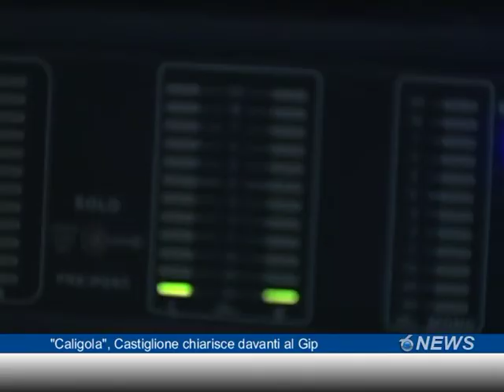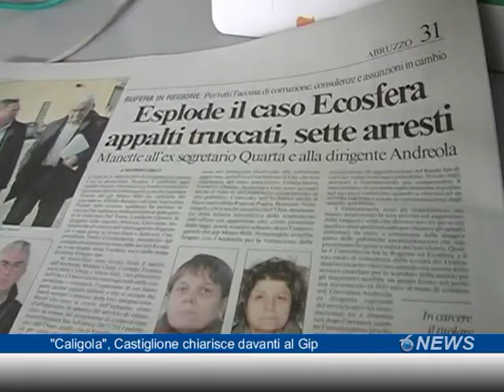"Caligola", Castiglione chiarisce davanti al Gip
Sereno Alfredo Cartiglione, al termine dell'interrogatorio di questa mattina. Il pm ne aveva chiesto l'interdizione dai pubblici uffici, ma il vice presidente della Regione ritiene di aver chiarito la sua posizione assolutamente marginale nell'inchiesta Caligola